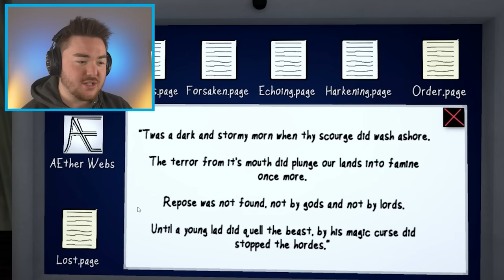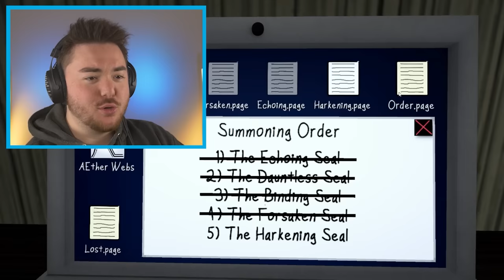THE MAN FROM THE WINDOW IS A FISH… (New Game)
What’s up MA DUDES! How is it going today? Today we are going to be playing the new Man From The Window game called THE FISH’S TALE!!! Imagine if the The Man From The Window was a giant fish and he had tiny little fish creatures jump out of his mouth…yeah that’s basically what this is haha. We are going to see if we can complete the game and discover all of the secrets! As we play, we are going to try to glitch everything out and find our own funny moments along the way! Join me on this awesome and exciting adventure to discover what happens when we PLAY THE FISH’S TALE!!! Enjoy.

By: Zed_Technician